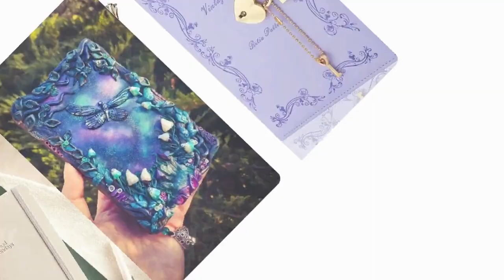Choose your gift gift 💝🎁✨️|| 3 gift box challenge || Gold, Rainbow & Black e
Choose your gift ? || 3 gift box challenge || Gold Rainbow Black "Welcome to our latest YouTube video where we're putting your gift choosing skills to the test! In 'Choose One Gift: Gold, Rainbow, and Black,' we present three stunning gift options in vibrant colors. Will you be drawn to the passionate allure of Gold, the calming embrace of Rainbow, or the luxurious shine of Black? Join us as we delve into the qualities of each gift, helping you make the perfect choice for that special someone or even for yourself. Get ready to indulge in a world of colors and surprises as we explore the magic of gifting!"

If you are new to the Channel, welcome to our Family! ?